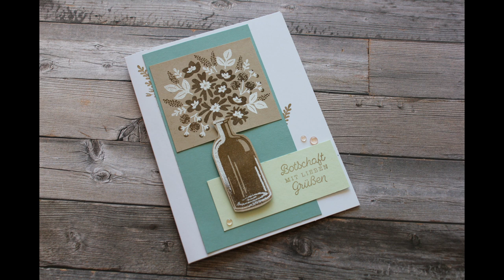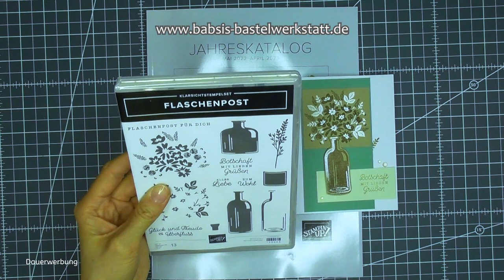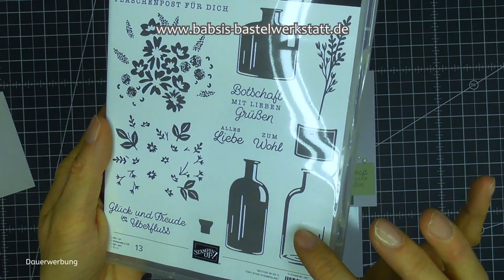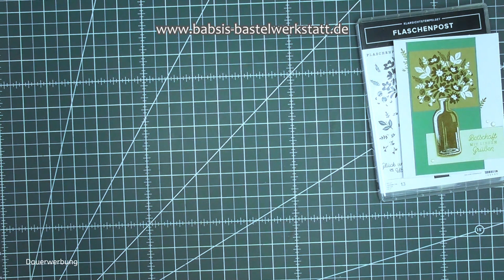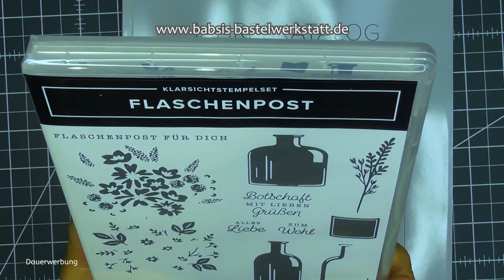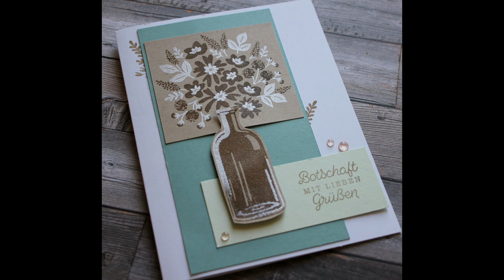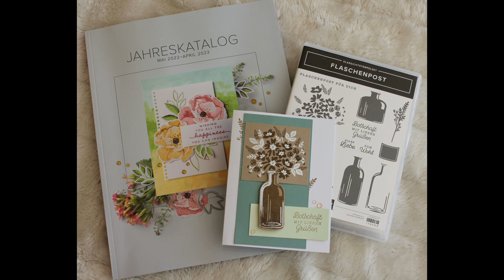Grusskarte - Kataloginfo Jahreskatalog 22/23 - Neues Produkt Stampin´Up! - Flaschenpost - Anleitung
Ganz spontan ist heute dieses Video entstanden ich habe gleich mit einem brandneuen Stempelset dem Set Flaschenpost gewerkelt und daraus entstanden ist eine schöne Grusskarte. Außerdem gibt es ein paar Kataloginfos zum neuen Jahreskatalog 22/23.

Babsi

Links:
*Adapter für Rekorder und Mikrofon